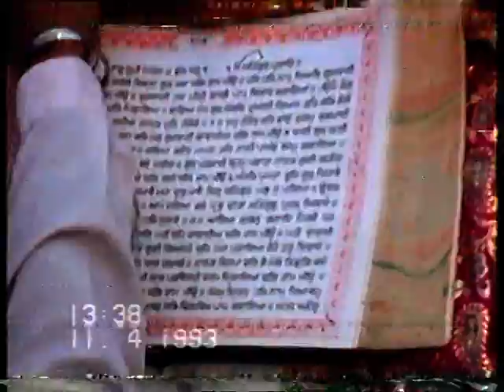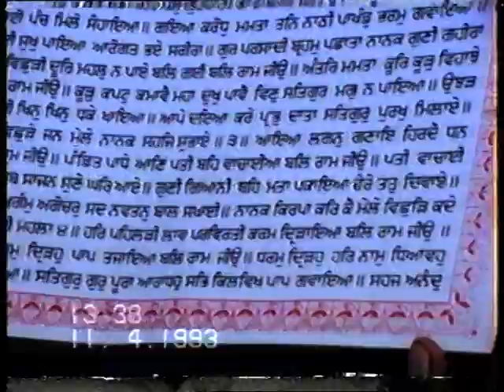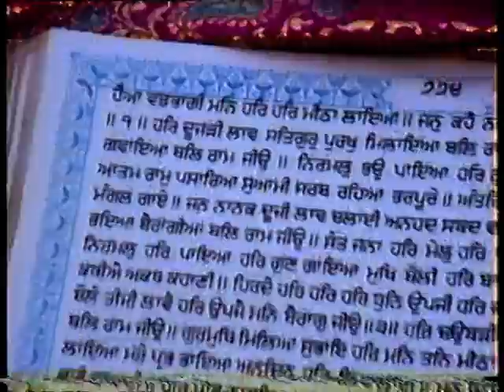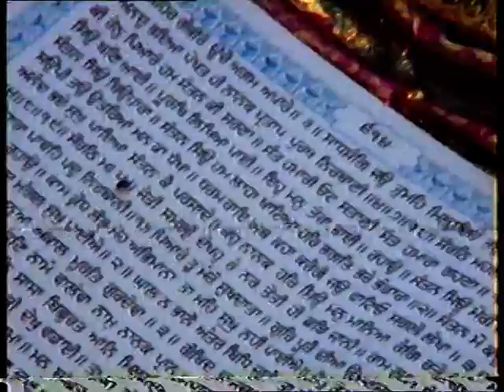Jaswinder Weds Parminder part 6